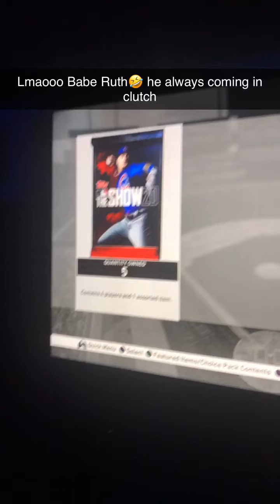I pulled mike trout again!!!